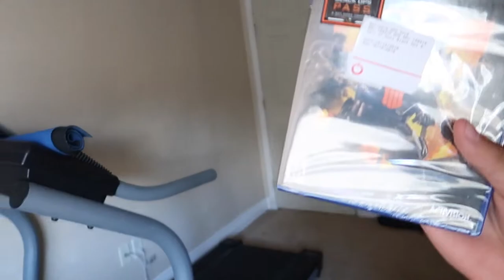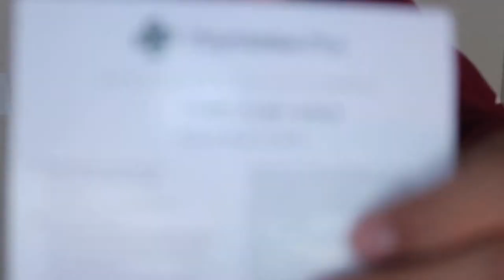FIRST ATTEMPT AT BLACK OPS 4 BLACKOUT/MULTIPLAYER | Ryan Rubio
Guys i'm in love with this game, the game was made so perfect and I still would have bought it without the new battle royal.